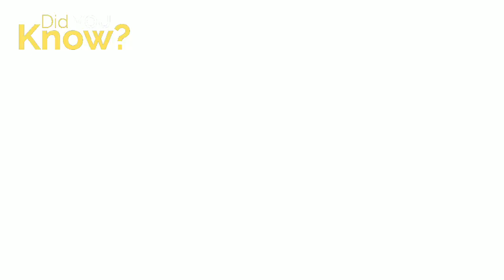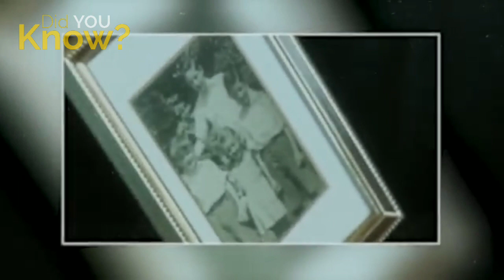Four Extra Ordinary Humans. Wich have puzzle Medical Science... Did you know..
alex honnold joe rogan
amazfit bip 3
anju shiva
anna asti BCe NECHM
anneler günü şarkısı
apocalypse now
apple watch series 8
asmr comida
atm dance
baby
bail kaatne ki video

honda movie
alabai dog
audi rs7
bmw i4
lucifer michael lamborghini
5 months baby development
abot kamay na pangarap today

batang quiapo feb 27 2023 full episode
beisbol
bendover
bf bf
bhoot bhoot bhoot bhoot bhoot bhoot b..
bhootu
bicep size increase workout
bike attitude
bmw e39
border collie
bricklaying

car songs tiktok
car tiktok pakistan
cara membuat layangan unik
caylus gta 5
celia lora
channa limbata
charlie puth
china movie in hindi dubbed full action..
citroen ds 23
ck yusoff
Comedy tamil

car songs tiktok
car tiktok pakistan
caylus gta 5
celia lora
channa limbata
charlie puth
citroen ds 23
ck yusoff
Comedy tamil

como hacer botes de basura con materi.
container cabin
cordyceps
damas bar
dave grohl
decca heggie latest
deprem ani
der eine afghane
detik2 gempa turki hari ini
deva the deva concert blacksheep
diljit dosanjh movies

dj barongan
dog
dog laga do
drama tiktok
dua garis biru
dudidudidamdam
ejen ali
electrical engineer project
elon musk dance
eritrean music 2023
expérience scientifique

fastest street legal car
fiat panda 4x4 2023
fighting
football
fritz meinecke
gabriele amorth
gaddi meri peele rang di
gadi wala gana
game bucin
gempa turki 6 februari 2023
hanan champion tiktok

hombre araña
honda civic modified lamborghini
horse videos
how to make a rocket
indian scammer
janda super montok
janob rasul
jasur mavlonov konsert 2022
jis din tu meri gal bolega marjani
jordan vs philippines basketball
just chill chill song lyrics

lamborghini chalai jane o
lathe accident
lawinen
le seguian llamando trinidad pelicula
lea churros
let him cook
maelo shorts
maheshwari samuh lagna 2023
makan mulut
malamute
mama escucho borroso

kaizen examples
kartun
katha ankahee episode 41 full episode
katun
kelinchak
khraw pyrkhat song
kota padang 12
kurulus osman season 4 episode 51
kutut bangkok gacor
lagu yang banyak
lagy tidur

manisha sharma
mapopo syalala
marta diaz en la resistencia
megan
mehak malik 2023
mein
melek
melimi
mere sai
mikat burung
mipan zuzuzu

miranda cohen
ml momen lucu
modif supra x lama
mortal kombat film
motor ninja
naare takbeer allahu akbar
nargiza azimova
ng vs nxt
nhạc khmer
nicolas chanclas
ninja h2r

noor uppal
obi in lagos
old hindi songs
orang mukbang
phim moi
prikol videolar
probinsyano
punjabi movies
quran recitation
rafathar
reog reog kesurupan

respect video
round hell 2
rxz
sahmanin 1
same same song
shakira y karol g
sheikh hamdan wife
sheltie dog
shokh ake
shokh ake toyi
shorts

shots videos
SIgma
sir movie release date
sissy
slime
sniper gun
SOch ekish
subah
supercar song
telolet
tery bina drama 12

tiger roar
tik tik picture
tiktok girl
tito
train wala video
trzęsienie ziemi
tui tui tui
tuk dekhile dusoku
turcia
tvs ntorg bs6 2022 malayalam review
tình yều và tham vọng tập 1

ukraine war
usmon
von ordona vlogs
vrindavan
xXs minh ngoc
XXX
yemek videolar
yma sumac
yo yo honey singh

zee telugu
abnynnOx AOMNa TypKna xaKMga
aBapcKMe NECHM
arauKM no Bbl30By MNGM
BONKAHOBCKM
neHM
3anan 2022
3eMNeTpaceHMe B TYPLMu 2023
Ka3akwa
KVTOTYA
KOAMPXOH 4 MABCYM 83 KVCM
Four Extra Ordinary Humans
didyouknow@rehanmughal3459